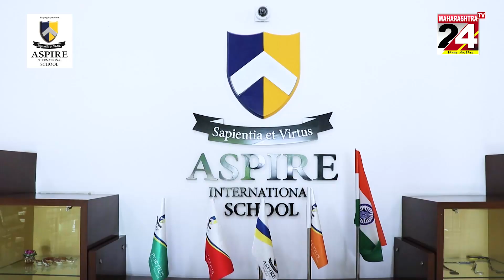नागपुर :- वटपूर्णिमा व्रत सुहागनो ने पति की लंबी आयु के लिए रखा निर्जला व्रत || 03 JUNE 2023